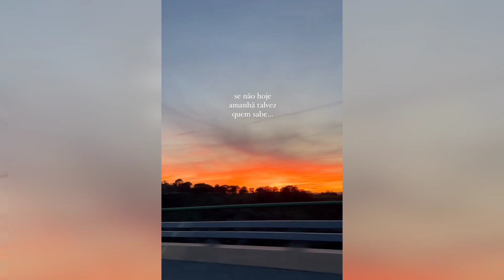Neste Fim De Semana | Só Existe Uma Única Direção ↗️ Algarve 🚗🏁 ♥️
Vai tudo para o mesmo, rumo ao Algarve!! 😍💪💪

Sejam muito bem vindos ao Algarve e que aqui vivam dias felizes!
Contagem decrescente ❤️

Por favor, assine também nosso 🙏🏼 canal no YouTube @Thoughts_of_Mavi